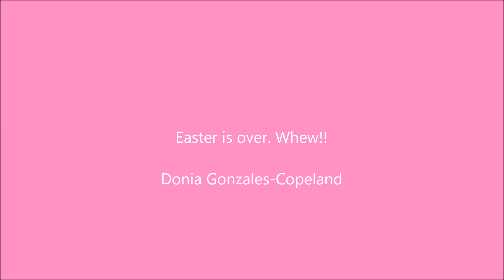The Renewal Center, Easter 2016